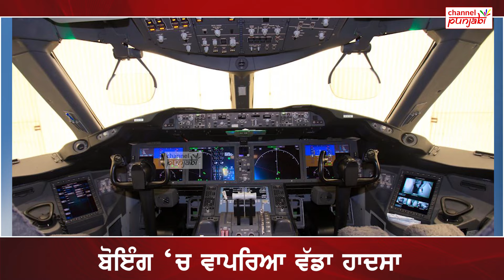ਬੋਇੰਗ ‘ਚ ਵਾਪਰਿਆ ਵੱਡਾ ਹਾ/ਦਸਾ, ਅਚਾਨਕ 27 ਹਜ਼ਾਰ ਫੁੱਟ ਹੇਠਾਂ ਆਇਆ ਜਹਾਜ਼17 ਹੋਏ ਜ਼.ਖਮੀ,